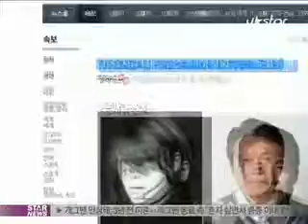[Y-STAR]Kim Yoon jin-Kim Sae ron,'neighbor'Casting(김윤진-김새론,'이웃사람'캐스팅)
[미디어인뉴스] 영화 '이웃사람'이 캐스티을 확정짓고 지난 7일 크랭크인 했습니다.

'이웃사람'은 유명 웹툰 만화가 강풀의 원작으로 연쇄살인범에 의해 살해당한 소녀와 그 이웃사람들의 이야기를 그렸는데요.

이에 배우 김윤진은 죽은 소녀의 새 엄마역을 맡아 모성 연기를 선보이며 '아저씨'로 많은 사랑을 받았던 아역 배우 김새론이 살해당한 소녀역과 함께 닮은 외모 때문에 살인범의 다음 표적이 되는 소녀까지 맡아 1인 2역에 도전합니다.

이 외에도 천호진, 임하룡, 마동석, 김성균 등 연기파 배우들이 대거 캐스팅 돼 벌써부터 눈길을 끌고 있습니다.

한편 캐스팅을 확정짓고 첫 촬영을 시작한 '이웃사람'은 올 여름 개봉을 목표로 하고 있습니다.